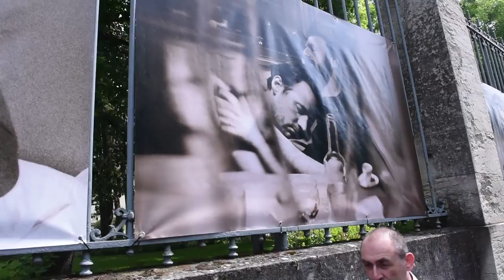Inauguration de l'exposition Olivier Ciappa à Périgueux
Les photos des "Couples imaginaires" d'Olivier Ciappa ont été installées sur les grilles de la préfecture et de la mairie de Périgueux, à l'occasion de la Journée mondiale de lutte contre l'homophobie et la transphobie.© Vidéo Stéphane Klein.